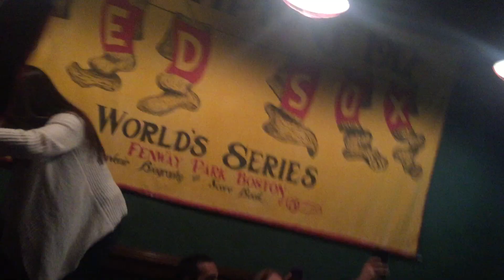Patriots Fans Celebrate Super Bowl 51 Win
Pats fans at Bleacher Bar at Fenway Park celebrate Patriots overtime win over the Falcons in Super Bowl 51